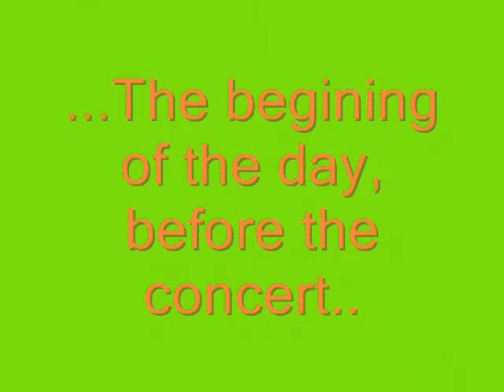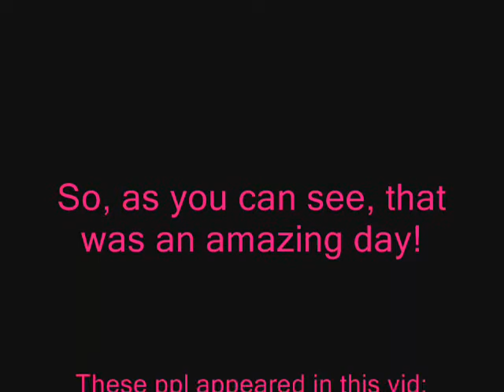Six Flags Pics & All Time Low Concert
8.30.09 at Six Flags over Georgia